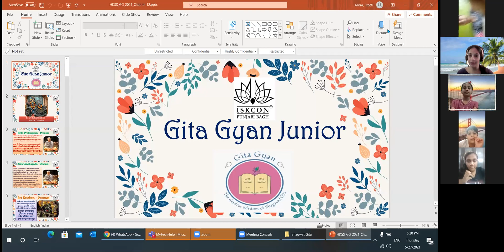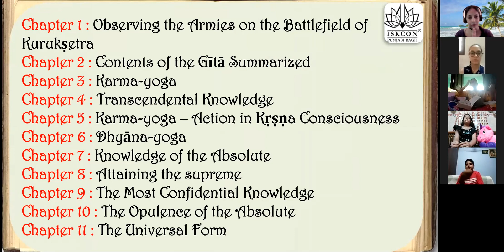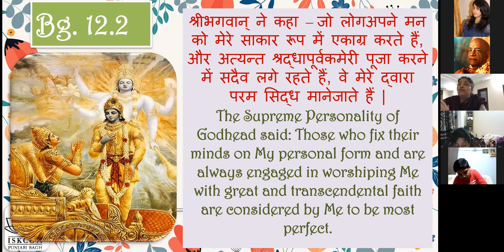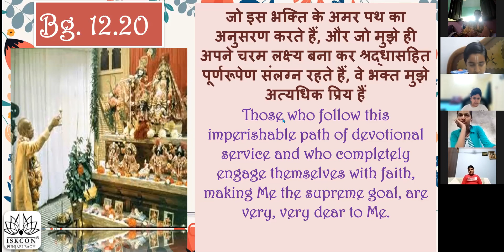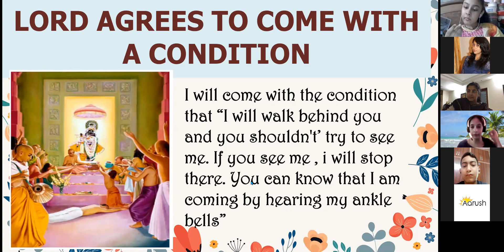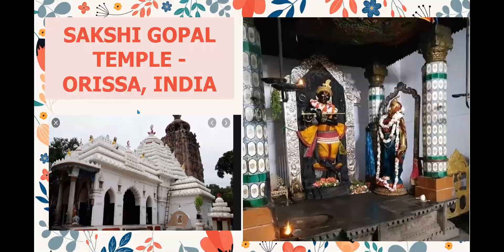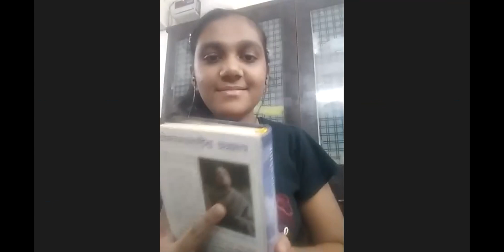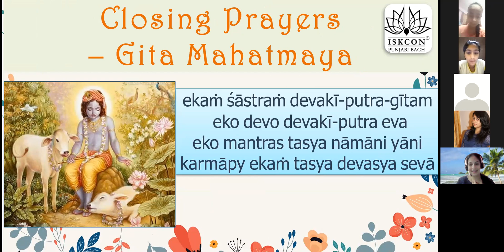Bhagavad Gita Chapter 12 - Devotional Service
18 Days Gita Gyan Summer Camp